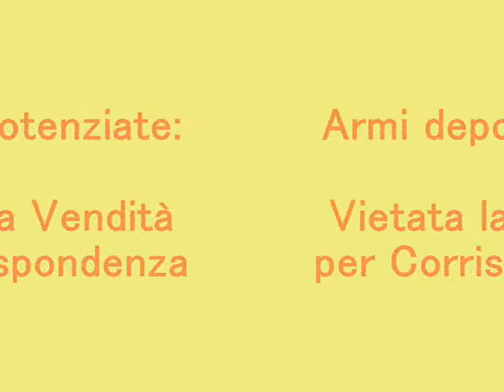Armi Depotenziate: Vietata la vendità per corrispondenza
spero di essere stato chiaro una volta per tutte e che non risponderò più a domande del genere perchè in due anni mi è stato chiesto tante volte il discorso della vendità per corrispondenza.
Saluti!!
PS: spero che ci sarete nei prossimi video perchè saranno ricchi di sorprese!